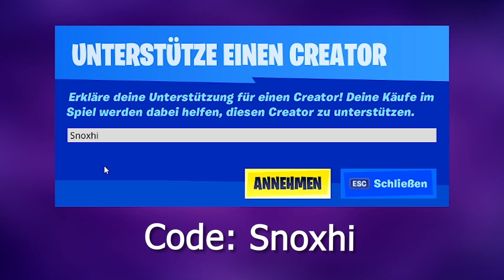XXL HALLOWEEN SHOP IST DA 😱 Heute im Fortnite Shop 22.10 🛒 DAILY SHOP | Fortnite Shop Snoxh